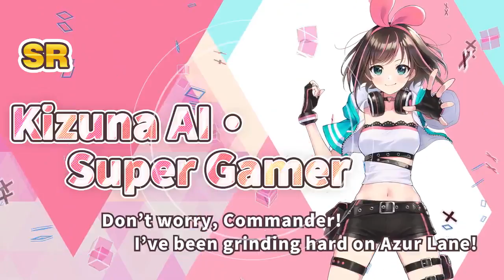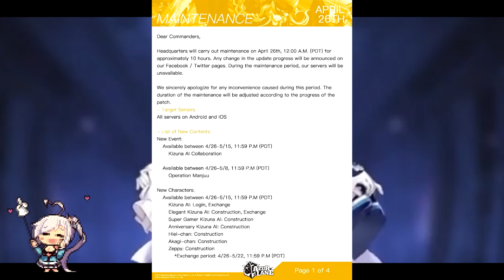Azur Lane x Kizuna AI Collaboration + 4เรือรบสาวน้อยย่อส่วน [คุยข่าวเกม]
*** clip นี้ประกอบด้วย ***
• อีเวนท์ Azur Lane x Kizuna AI Collaboration: Refreshing Virtual World! 26/4/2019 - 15/5/2019
• อีเวนท์ Operation Mantou: HMS Little Bel  26/4/2019 - 8/5/2019
• อีเวนท์ Core Data x3 27/4/2019 - 6/5/2019

- เรือรบใหม่ -
• Kizuna AI [คิซูนะ ไอ]
• Kizuna AI - Elegant
• Kizuna AI - SuperGamer
• Kizuna AI - Anniversary
• HMS Little Bel [เบลจัง]
• KMS Zeppy [เซปปี้]
• IJN Akagi Chan [อาคากิจัง]
• IJN Hiei Chan [ฮิเอย์จัง]
• IJN Ariaka [อาริอาเกะ]

- สกินใหม่ -
• Kizuna AI - Sakura Festival
• USS Saratoga - Virtual AIdol
• KMS Z23 - รอยยิ้มเพอร์เฟค
• IJN Ayanami - เครื่องแบบกะลาสี
• USS Laffey - พนักงานกระต่ายน้อย
• HMS Javelin - มาเป็นพนักงานเสิร์ฟกันเถอะ

ภาพ Ark Royal ที่ใช้ประกอบ clip จาก

- สำหรับต้องการเล่นเซิฟ ญี่ปุ่น -